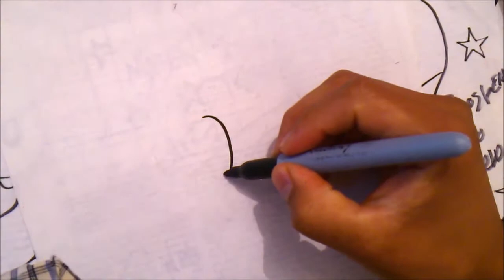Draw Anime y Manga MELMO de OSAMU TEZUKA x db